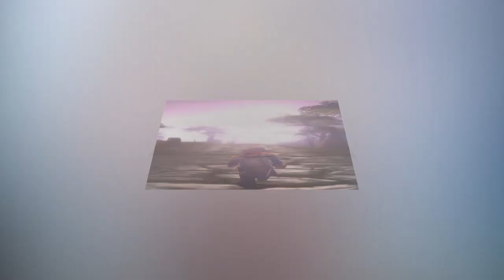SUPER COMPACT FLYING ROVER! | Kerbal Space Program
This time it's super compact vs compact! Everything has a place. This version may be the most mechanically and aesthetically pleasing version yet!